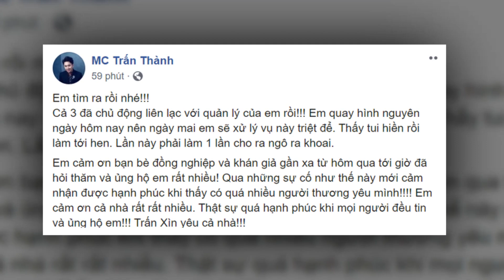Trấn Thành Quyết Định X,ử Ly' 3 Tài Khoản Loan Tjn Thế Này Đây - Tin Tức Mới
Trấn Thành Quyết Định X,ử Ly' 3 Tài Khoản Loan Tjn Thế Này Đây